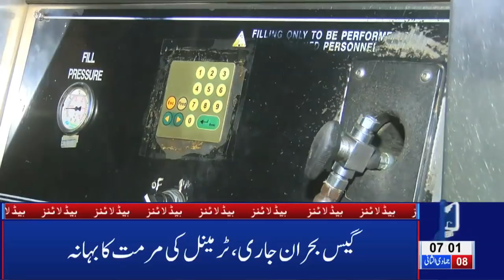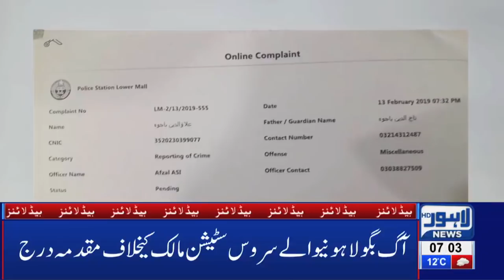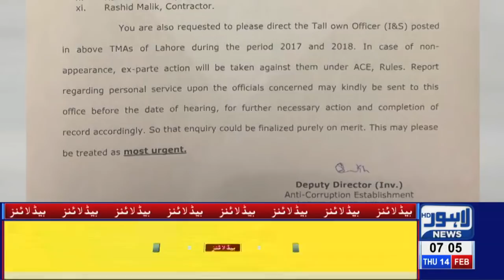07 AM Headlines Lahore News HD – 14th Feb 2019